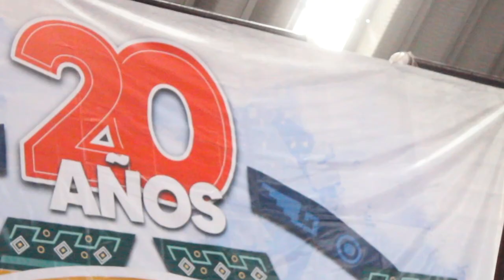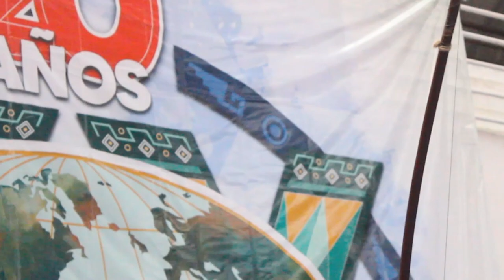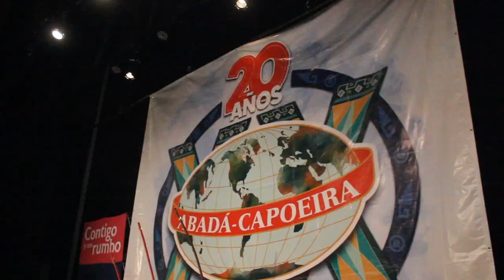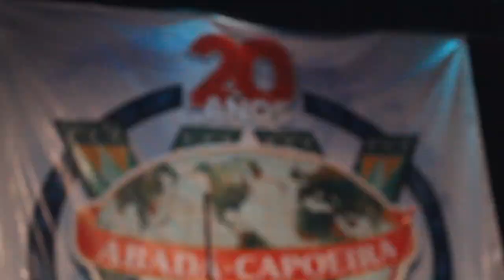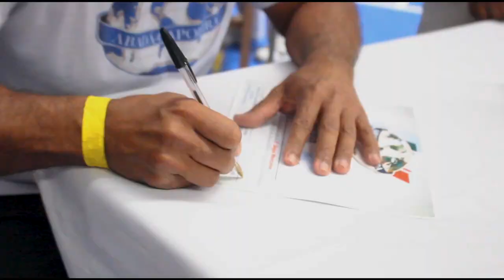20 años Abadá Capoeira México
¡20 años Abadá-Capoeira México 2023!
Gracias a cada uno de los que integran esta gran familia. Abada Capoeira mexico.

Curso con: Mestrando Diguinho
Curso con: Mestrando Mobília
Invitada Especial: Mestranda Yara
Invitado Especial: Mestrando Arpoador

Organización: Abadá México
Supervisión: Mestra Marcia Cigarra
Supervisión: Mestre Camisa